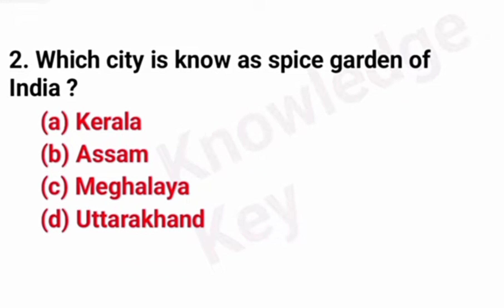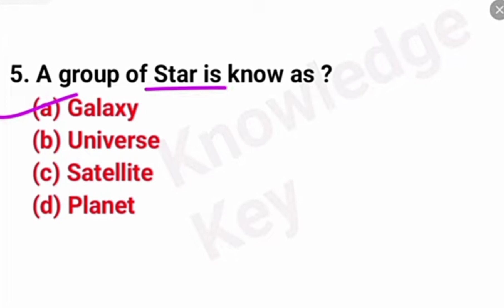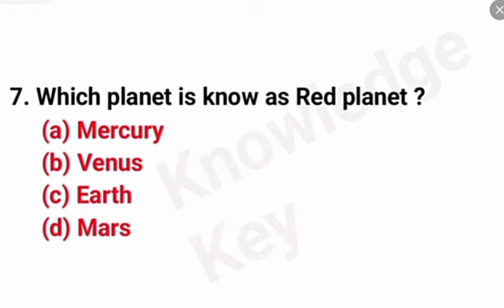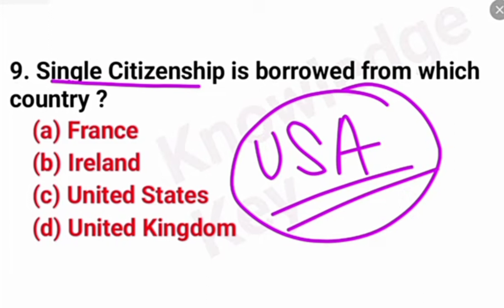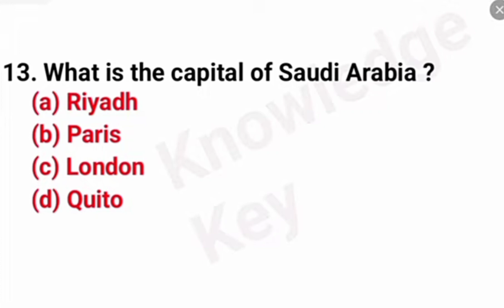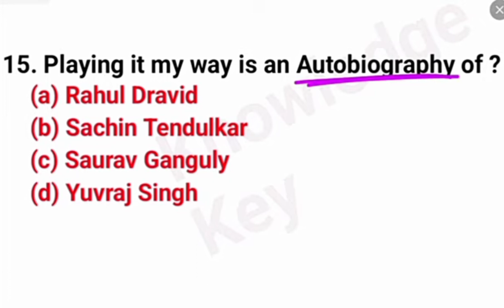Current Affairs 2023/Lattest Current Affair/Gs Practice Set Delhi Police/Gs Practice Set /GK Lattest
Current Affairs 2023/Lattest Current Affair/Gs Practice Set Delhi Police/Gs Practice Set /GK Lattest#currentaffairs